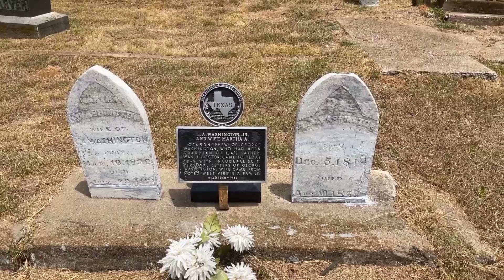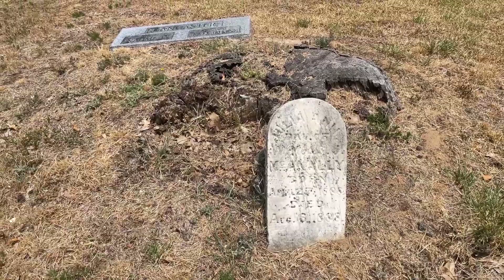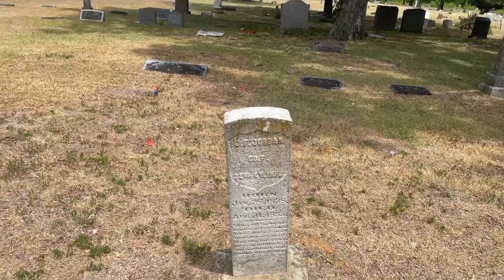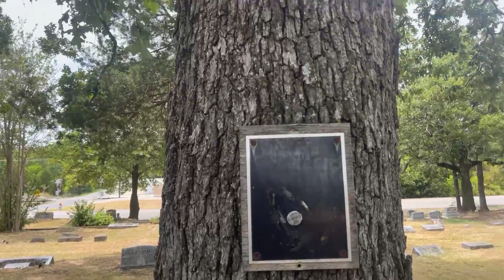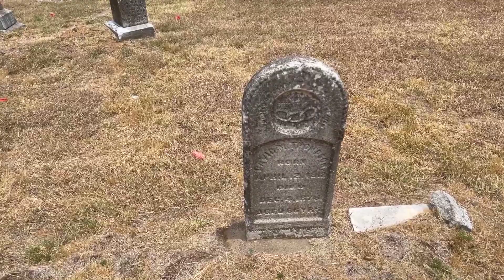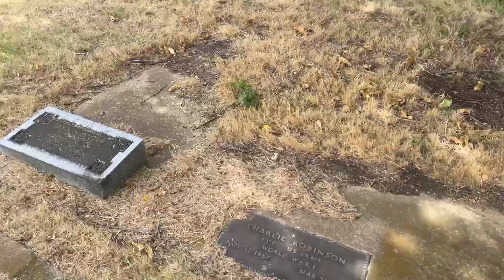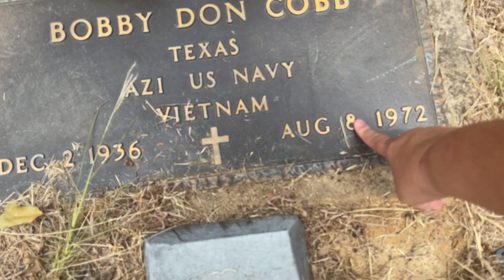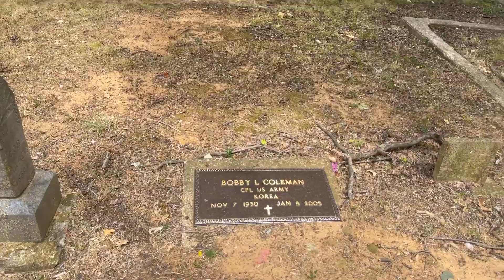You Will NEVER Guess who’s Buried Here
Welcome to Oakwood Cemetery in Denison, Texas.    Guess who’s Grandnephew is buried here..  plus  I will n a mission to find my Grandfather.    This is a Part 1 of 2 videos.